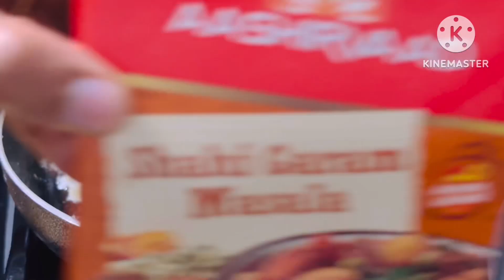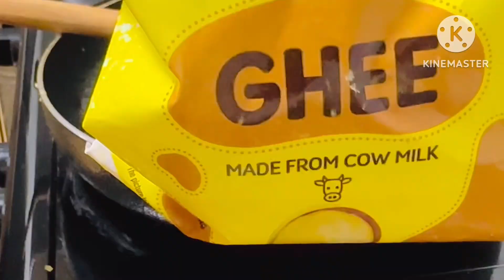paneer egg schezwanfriedrice trending viral trend ingvideo#paneerrecipe#roadside#restaurant#village